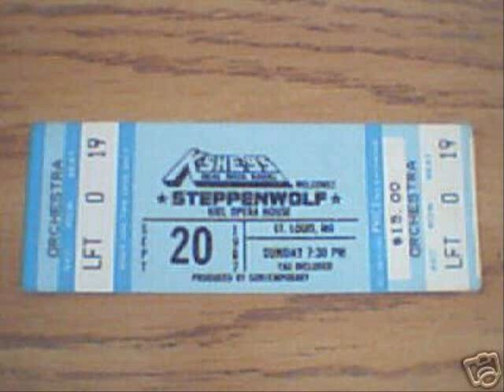John Kay Easy Evil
Easy Evil by John Kay of Steppenwolf.  I was surprised when I did not see this song on youtube.